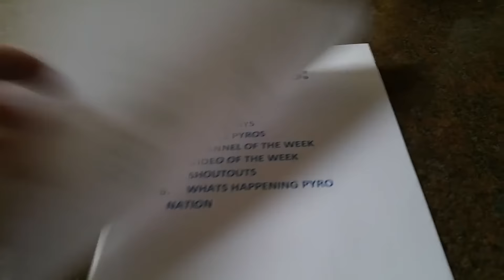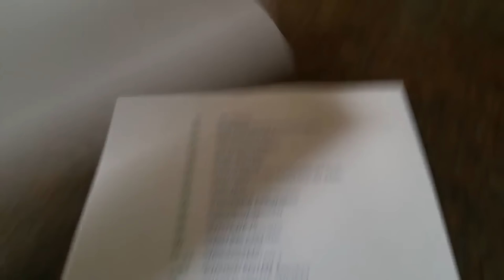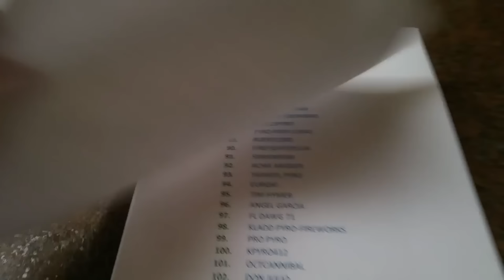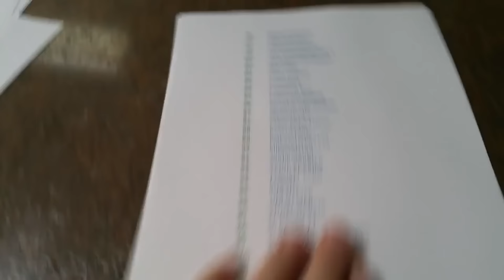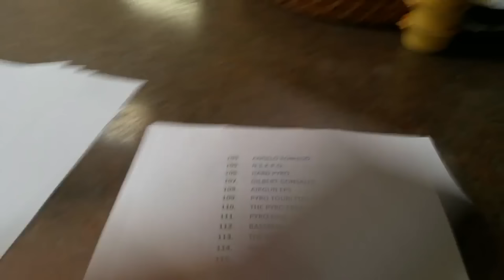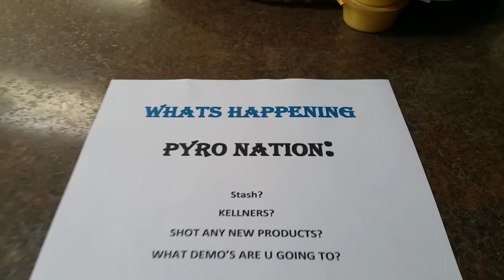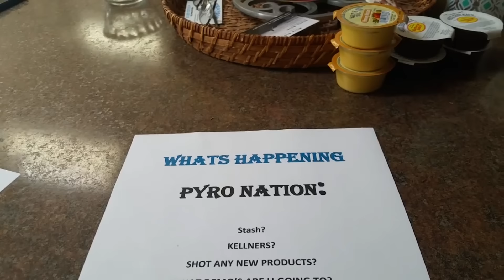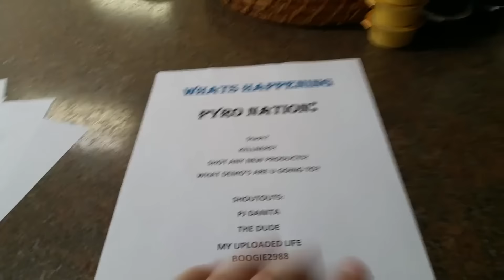PYRO NATION NEWS EP#77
Welcome back to your NEWS!!! Hope all are well and getting ready for the weekend!!